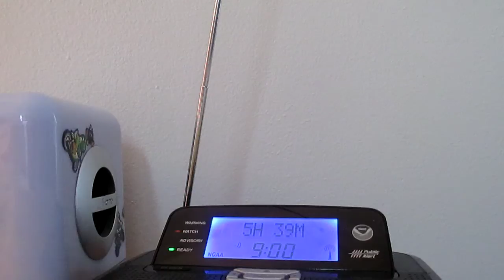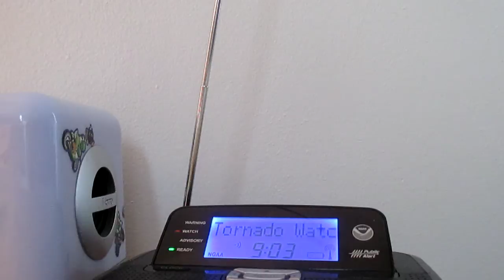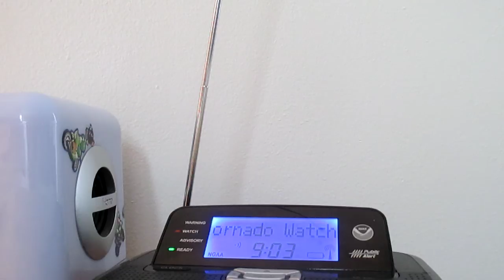Live NOAA Weather Radio Severe Weather Briefing with Metorologist Gino Izzi (11/17/13)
My favorite meteorologist at the NWS Chicago, Mr. Gino Izzi, goes in depth with information on the severe weather outbreak that was due to hit later that day. These briefings are extremely rare. The last time I saw one was almost 3 years ago. Anyway, as you can see, this was already after the issuance of a tornado watch for our area. As the day went on, some of the tornadoes unfortunately proved to be deadly. This was the event in which, during the 11am hour, the infamous EF-4 tornado in Washington, IL, struck, devastating the local community. The SPC (Storm Prediction Center) and the NWS Chicago were spot on with their forecasting on this day, which saved a lot of lives.